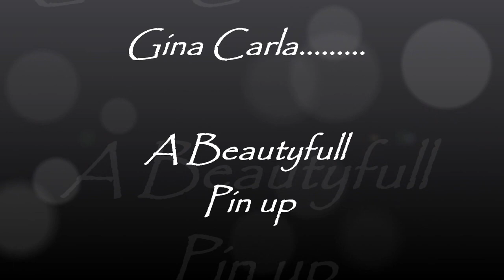Gina Carla Beautyfull Sexy Pin Up - Boogie Woogie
I like the old fashion Pin Ups but also the modern Pin up like Gina Carla.
Beautyfull and a great Lady.

Just a fan made video, i dont have the right of Miss Carla photo's or of the Music from Tampa Red.